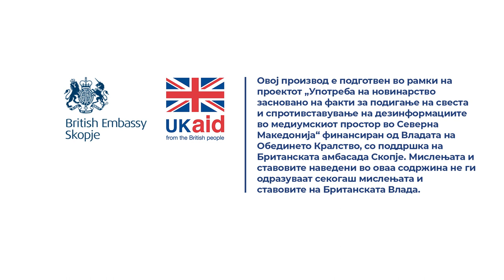Меџити: Организациските директори и управните одбори се губење време и средства без никаков ефект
Два месеци откако станав министер ова ми беше главна идеја и мака искрена, лична. Затоа на 28 април испратив информација на Влада за спојување на Клинички центар и во рекордно време добивме позитивни мислења од сите засегнати институции, како што се и Министерството за финансии и Фондот за здравство.

Порано имавме Закон за урбанистичко и просторно планирање, а сега е одделен и имаме Закон за урбанистичко планирање, но Законот за просторно планирање е сѐ уште во постапка и не е донесен.

Прочитај ја целата сторија „Ништо од ветувањето: Директорските места и управните одбори на Клинички пак ќе се полнат со партиски кадри“

Новинар: Наташа Јанчиќ Менковски
Снимател: Марјан Петковски
Фото: Дарко Андоновски
Монтажа: Фани Гошевска Живковиќ